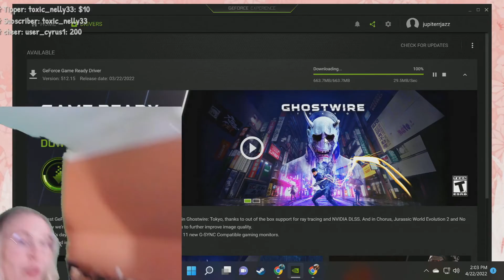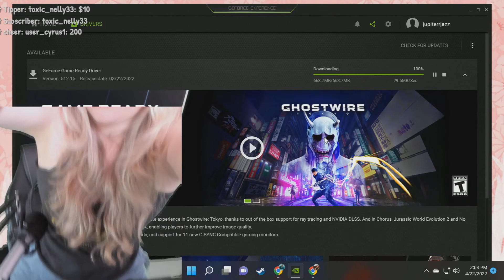Jupiter Highlight 19